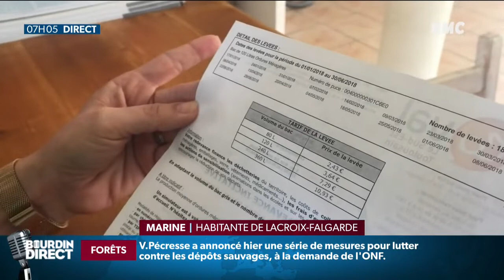Le montant de sa taxe d'ordures ménagères bientôt liée au poids de ses déchets ?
Réduire le volume de nos déchets, c'est l'objectif que s'est donné le gouvernement dans le projet de budget 2019. Pour y arriver, l'exécutif veut inciter les maires à mettre en place la taxe d'ordures ménagères variable selon le poids des bennes.